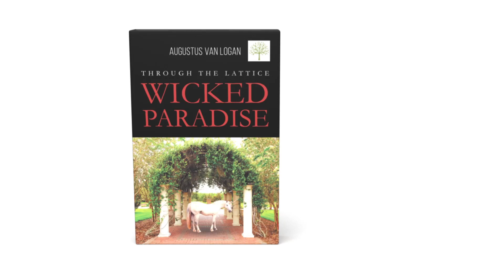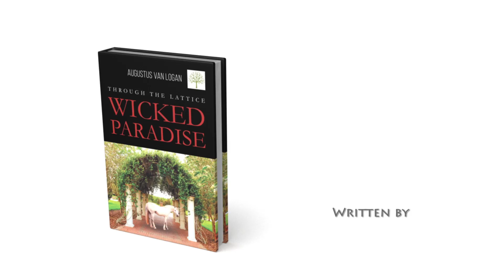Through the Lattice: Wicked Paradise by Augustus Van Logan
Through the Lattice: Wicked Paradise

This is the hidden secret biography of the man named Aijeleth Shahar. Here is an accurate description of who he is, what his appearance is, and why he is here. The reason why he has let himself be known to me is so I may reveal him unto the world because the time has come and his mission is eminent to the human race. As his emissary, my name is Cernunnos’ Karykeion, a name chosen to show my role in undertaking this deed as physician and hierophant. But you may call me Cornelius Candycorn, which is a corruption and alteration of the name Cernunnos’ Karykeion.

--Augustus Van Logan

Page Publishing Inc.